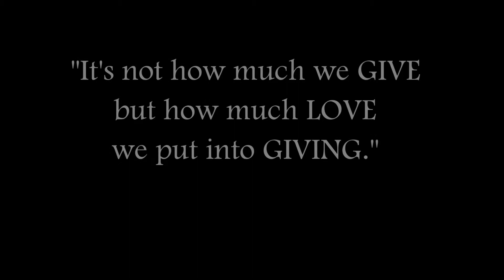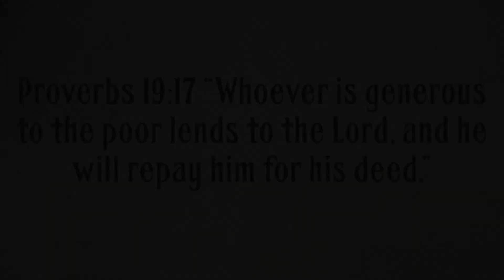Kristin and Mark Stampini - Making an Impact in Other People's Lives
Kristin and Mark Stampini of The Stampini Platinum Real Estate Group in Boca Raton Florida, USA, making an impact by helping the poor, the foster care youth, the homeless and some unfortunate kids in the Philippines.

The Stampini Platinum Real Estate Group helps by donating a portion of their income to charitable works. One of the many foundations they support is Best Foot Forward.

For every house we sell this year, we are donating part of our income to Best Foot Forward. Our goal is to raise $25,000 to help them in their quest to empower foster care youth to maximize their potential by providing essential academic support and guidance. It's easy for you to refer friends, neighbors, associates or family members considering making a move.

Your Home Sold Guaranteed, or Kristin Will Buy It!*
Claim Your FREE Special Report that Details this Exclusive Offer